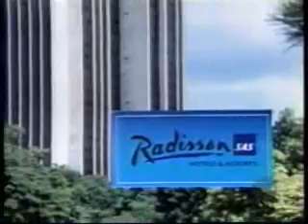The Price is Right | 12/10/01, pt. 3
From December 10, 2001: The first Showcase Showdown and the fourth and fifth pricing games.